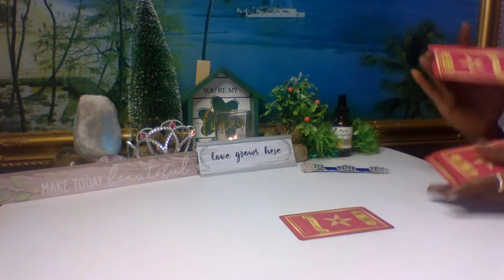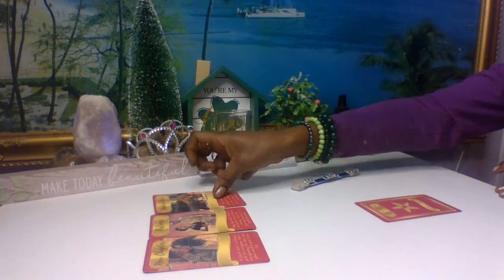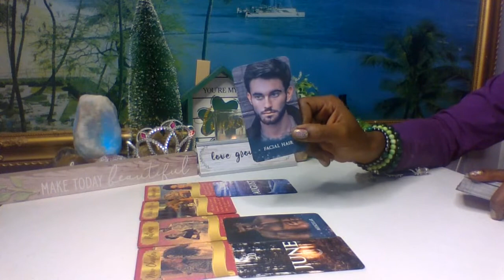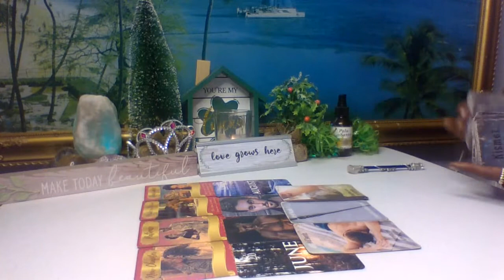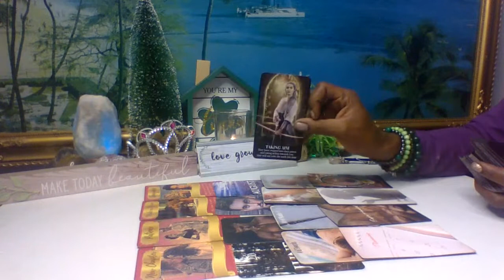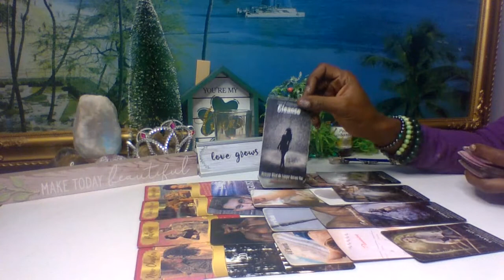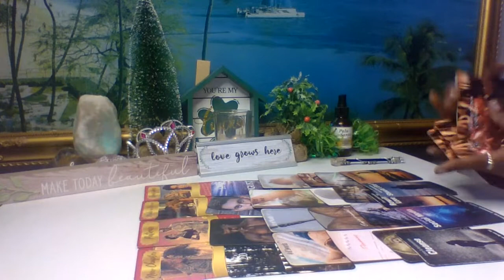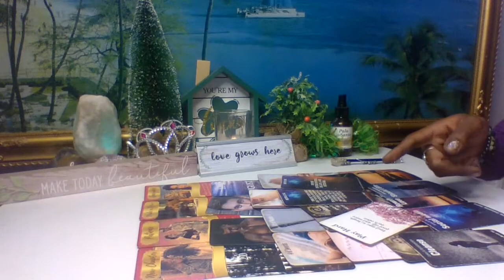💚Scorpio~Sagittarius & Cusp~May💜Love✨It's Time To Make The Move✨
100k goalAffirmationsAstrologyMoonOraclesReadingsRisingSoulmatesSunVenusaquarius piscesaries tauruscancer leocapricorn aquariuscusp readinggemini cancerhealingleo virgolibra scorpiolovereadingsoracleoracle readingpisces ariessagittarius capricornscorpio sagittariustarottarot readingtaurus geminitwinflamesvirgo libraweekly loveweekly love readingzodiactarot oracle